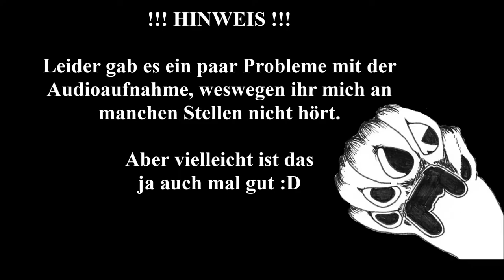The Witcher 3: Wild Hunt (PS4) #017 - Wir kämpfen uns durch die Höhle ● Let´s Play Witcher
Let´s Play The Witcher 3: Wild Hunt (PS4) #017 - Wir kämpfen uns durch die Höhle

Freunde der hämmernden Tasten,
wir befinden uns mit Keira immer noch in der Höhle und suchen nach dem Elfen und vor allem nach Ciri. Schauen wir mal, ob wir Erfolg haben :D